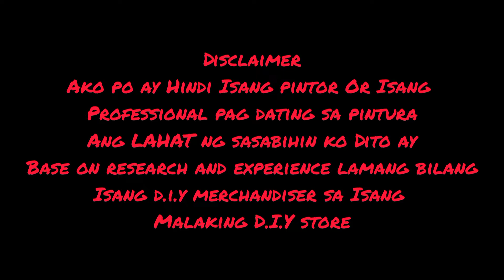epoxy floor coating explain tagalog [panu e apply]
epoxy floor coating panu e apply mga kailangan malaman